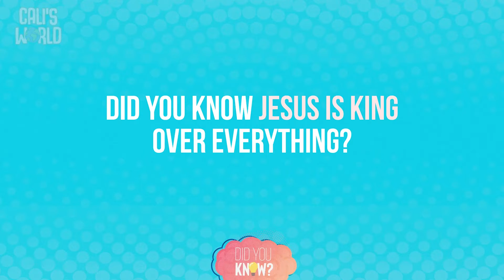Kids Church Online | 10 April 2022 | Age 2-6 Preschool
Welcome to our online View Kids Service! We're so glad you've joined us today for our new series!